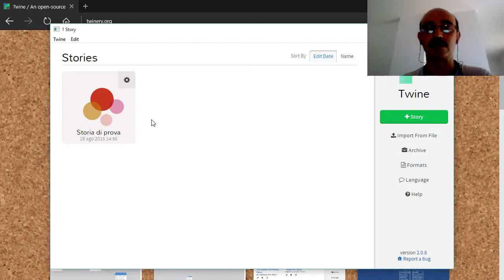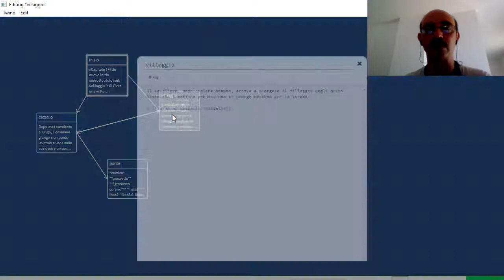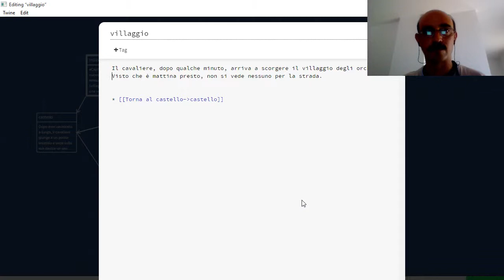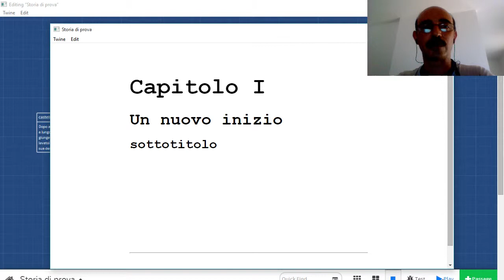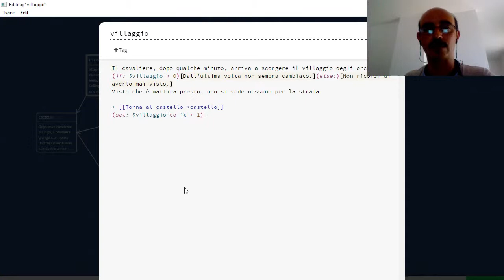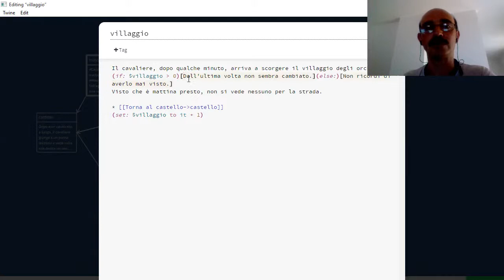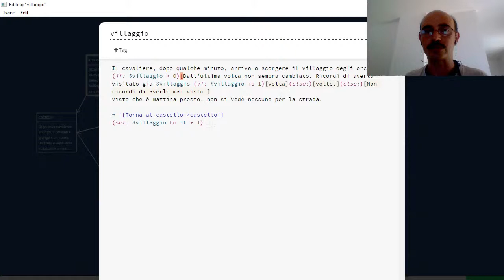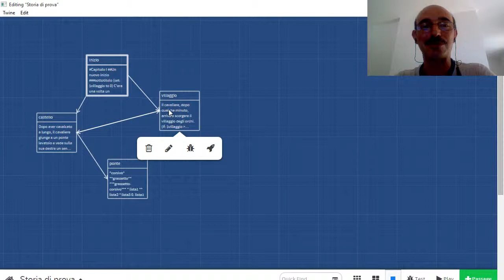Twine 2 - #3 - Variabili e Condizioni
Il terzo tutorial della serie di Twine 2. In questa lezione viene spiegato come impostare le variabili del gioco, come incrementarle e come utilizzarle nelle istruzioni condizionali per visualizzare un testo oppure un altro.